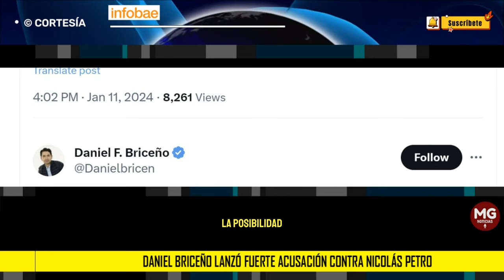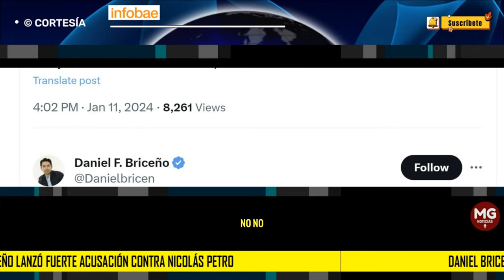⭕ DANIEL BRICEÑO LANZÓ FUERTE ACUSACIÓN CONTRA NICOLAS PETRO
Daniel Briceño lanzó fuerte acusación contra Nicolás Petro luego de que fuera llamado a juicio
El hijo del presidente Gustavo Petro tendrá que enfrentar a la justicia colombiana por los delitos de enriquecimiento ilícito de servidor y lavado de activos
INFOBAE